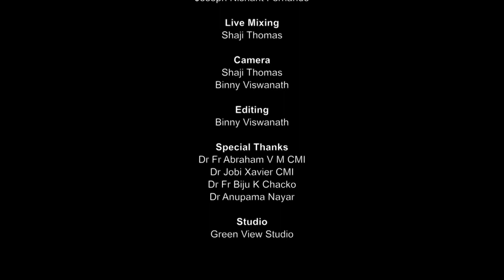ITPN Conference Interview 04 with Jonathan Fox and Jo Salas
ITPN Conference Interview 04 with Jonathan Fox and Jo Salas by Assistant Prof. Padmakumar M M, Department of Media Studies, 2019-20